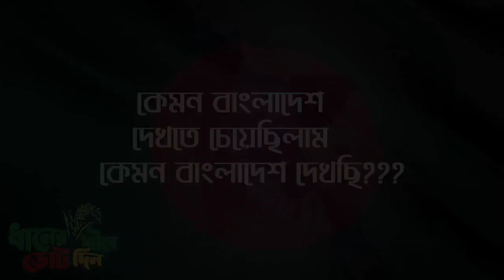জিতবেরে, জিতবে! বাংলাদেশ জিতবে। জিতবেরে, জিতবে! ধানের শীষ জিতবে || এসএম জাহাঙ্গীরের নির্বাচনী গান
ঢাকা-১৮ আসনে বিএনপির প্রার্থী এসএম জাহাঙ্গীরের নির্বাচনী প্রচারণা গান।
জিতবেরে, জিতবে! বাংলাদেশ জিতবে। জিতবেরে, জিতবে! ধানের শীষ জিতবে।

“পরিবর্তনের অঙ্গীকার আমাদের
  সিদ্ধান্ত আপনাদের”

।। ধা নে র শী ষে ভো ট দি ন ।।